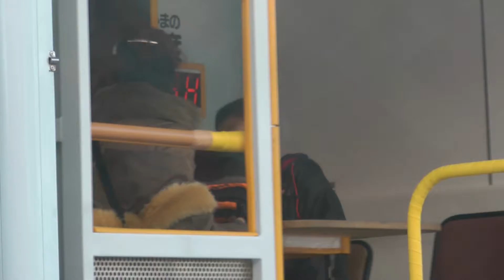2012 大阪市消防出初め式 Part 6 国旗降納（君が代）～市民と消防のふれあい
Playlist  Part1 - Part6

2012年1月6日に大阪南港のATC オズパークで行われた大阪市消防出初式のPart 6です。
Part5のビデオの続きです。君が代とともに国旗降納が行われ、橋下徹・大阪市長がオープンカーに乗って退場し、消防出初め式が終了します。その後、「市民と消防ふれあいコーナー」があり、子供たちと消防士が写真撮影するなど、とても和やかな雰囲気でした。地震体験車も来ていて、多くの人々が震度５強の揺れを体験していました。

This video is Part6. New year parade of Osaka city fire department brigades was held at ATC in Osaka Japan on January 6, 2012.